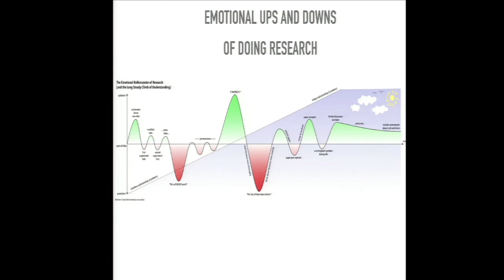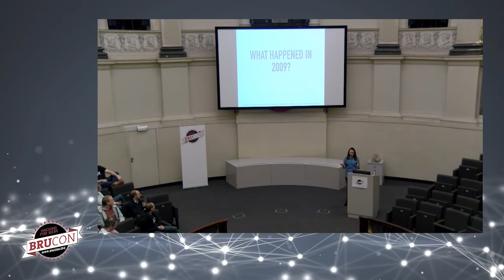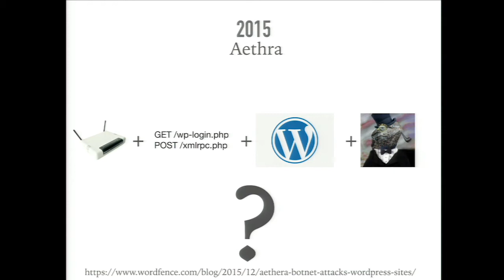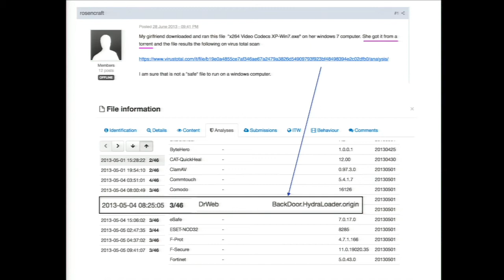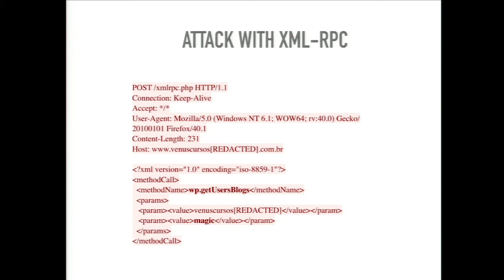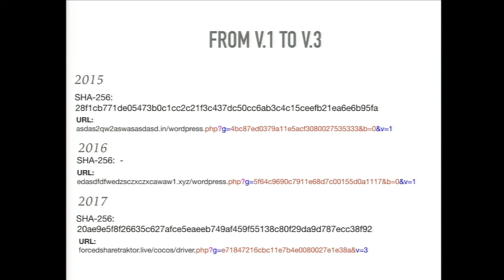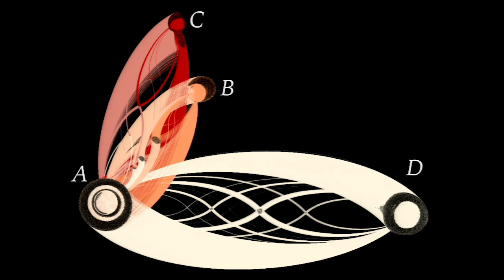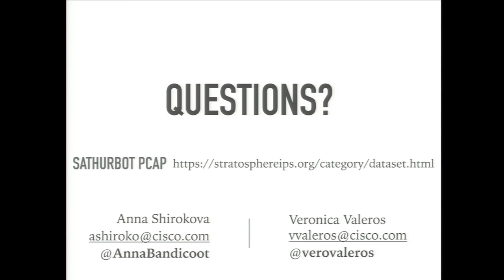BruCON 0x09 - An overview of the CMS brute-forcing malware landscape - Anna Shirokova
Knock Knock... Who's there? admin admin and get in!

With more than 18M websites on the internet using WordPress [1] and hundreds of known vulnerabilities reported [2], this and other well known Content Management Systems (CMS) have been systematically attacked for the past years by different threat actors looking for disposable infrastructure for their attacks.

Brute-forcing is one of the most common types of attacks against CMS. The main goal of this attack is pretty straightforward: to obtain a valid username and password and get access to the CMS administration panel. Attackers take advantage of the fact that still, in most cases, CMSs chosen passwords are very weak: admin, 123456, qwerty, etc. Successfully brute-forced websites are commonly used for hosting C&Cs, scams, and drive-by attacks to spread malware or even for selling in the black market to interested parties.

The goal of this presentation is threefold: first, to outline different malware and botnets with CMS brute-forcing capabilities; second to provide a comparison of the most prominent brute-forcing botnets with a focus on their technical capabilities; third to present an in-depth analysis of a real life distributed brute-force attack on a popular CMS platform performed by a botnet known as Sathurbot.

While the trojan Sathurbot first appeared in 2013 [3], it is still active and affecting hundreds of users. To this date, the trojan has 4 known modules: backdoor, downloader, web crawler, and brute-forcing. The downloader module allows the trojan to deliver additional malware to the infected machine such as Boaxxe, Kovter, and Fleercivet. The web crawler module allows the trojan to search in different searching engines for websites using WordPress CMS. The brute-forcing module is what the trojan uses to attempt to login to the WordPress admin panels with different credentials. The case of study is focused on the web crawling and brute-forcing modules with specific insights obtained of a real life infection. It will provide insights of the infrastructure, target selection, aggressiveness, and an analysis of it's success from our observation.

As a final contribution, we will present some detection methods that can be used to identify CMS brute-forcing attacks.